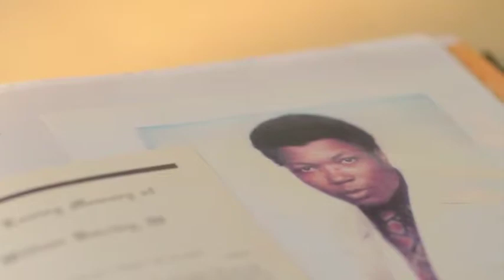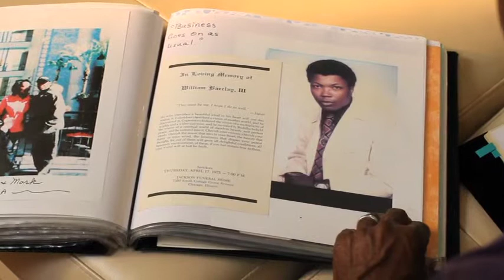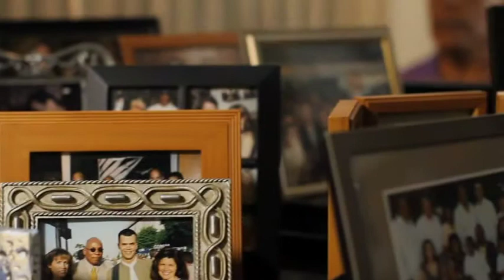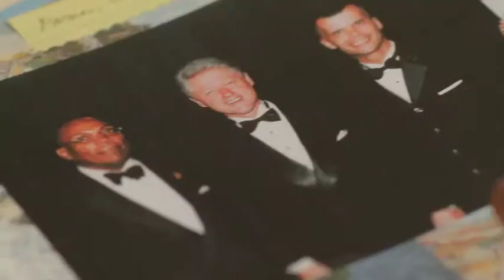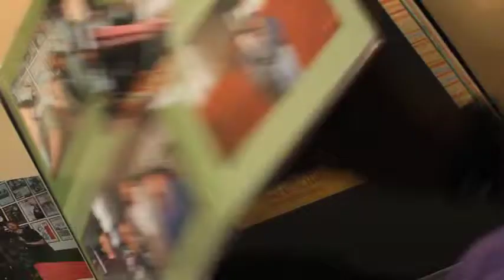Profiles of Hope: Paris Barclay